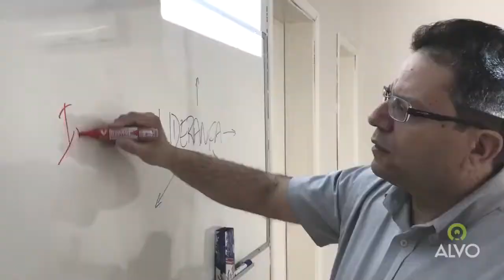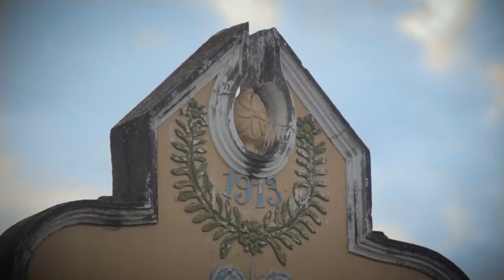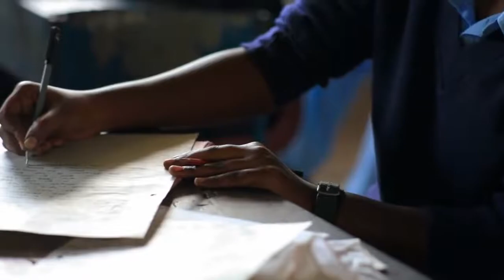ALVO MISSÕES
Nos últimos anos, uma preocupação surgiu em nosso coração: as igrejas pequenas ou com poucos recursos, que normalmente são esquecidas pela maioria. Elas também precisam de treinamento, mas nem sempre têm condições de provê-lo, por várias circunstâncias.

Desde 2014, iniciamos ações para alcançar igrejas nessas condições. Com o apoio de mantenedores (igrejas, pessoas físicas e jurídicas) já investimos cerca de R$ 130.000,00 para promover mais de 3.000 treinamentos, em lugares como o Sertão do Ceará, Vale do Jequitinhonha, pequenas igrejas do interior e da periferia de São Paulo, chegando no ano passado à Guiné-Bissau e Moçambique, países africanos de língua portuguesa.

A cada dia novas portas se abrem para o Alvo e não queremos perder as oportunidades que o Senhor está os dando para realizar essa obra. Queremos ampliar e alcançar 3.000 treinamentos por ano.

Para isso, precisamos de parceiros como você, sua igreja ou sua empresa. Juntos, chegaremos muito mais longe.

Entre em contato conosco para conhecer nossos planos de adoção missionária.